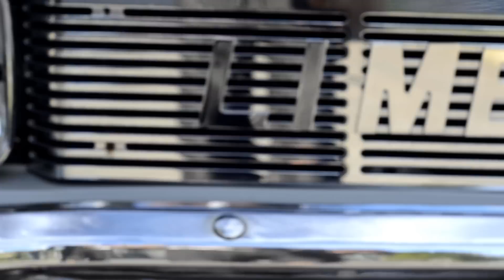Limelight JD - They Don't Like It Ft. Sosa & Hustle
Reverbnation.com/gogetitrightentertainme